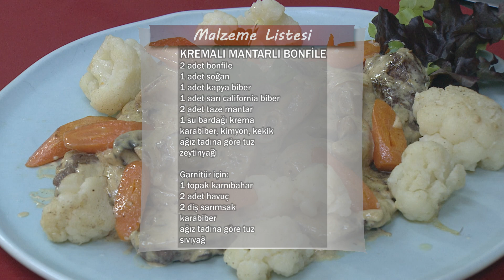Şefler Final'de Yeni Yayın Dönemi_12. Bölüm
Şefler Final'de yeni yayın döneminin, 4 Ocak 2020 Cumartesi günü BRT 1 HD'de yayınlanan 12. bölümünde  Şef Abdulhakim Boztaş Kremalı Mantarlı Bonfile tarifini paylaştı.